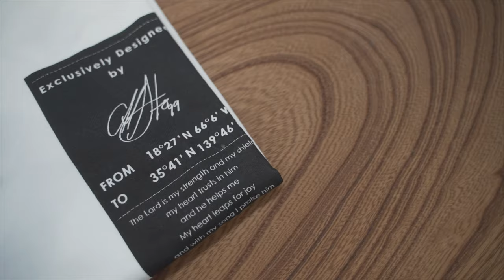ソト アパレル始めました | Neftali Soto x NUMERO99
NUMERO99というブランド始めました！

ロフェッショナルの"素顔"を覗いてみませんか？
Locker Roomへようこそ！
❏ アスリート x ライフスタイル
❏ カフェするアスリート
❏ Chillするアスリート
▼▼▼毎週金曜日19時配信中！▼▼▼

shorturl.at/xyFU5